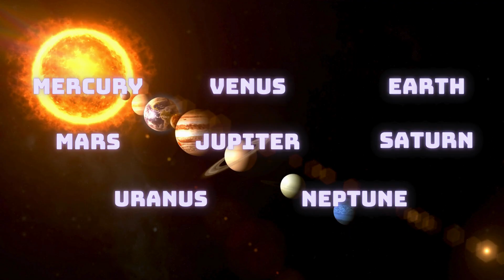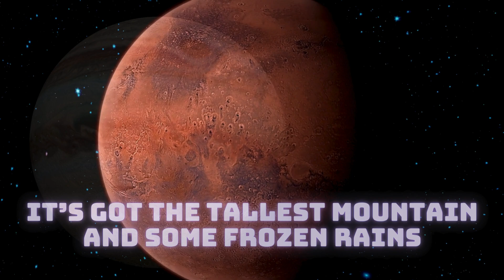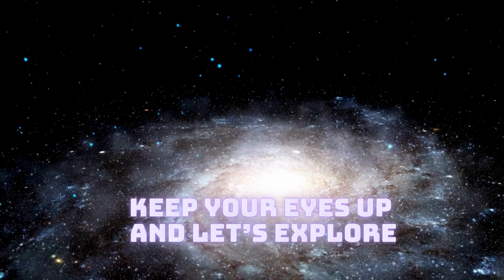🌎 The Planet Song - Learn Mercury to Neptune | Educational Kids Music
Journey through our Solar System with this catchy educational song! Featuring stunning, high-definition footage of each planet, this video combines beautiful space visualization with an engaging melody to help children learn about our cosmic neighbors. Watch in awe as we explore each unique world from Mercury to Neptune.

🌎 From the Album "Out of this world":
• Amazon Music

🎵 Listen to "Planet Song":
• Amazon Music

• ...or search for "Upside Down Flamingos" in your favorite music app!

- Hit LIKE if you enjoyed this cosmic journey!

✨ Share with teachers, parents, and young astronomers-to-be!